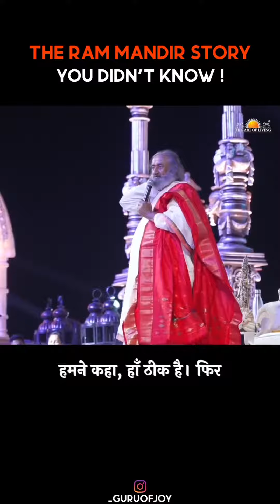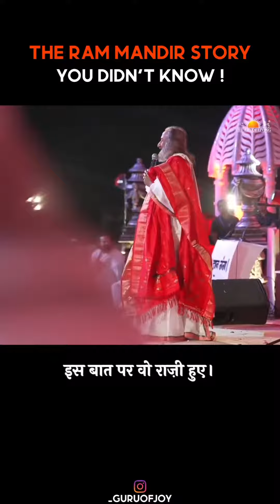Ravishankarji Contribution to Ram Mandir Ayodhya